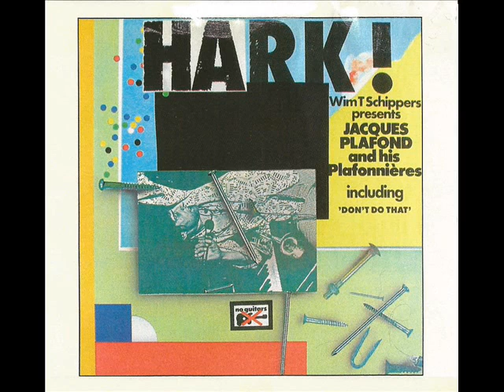Jacques Plafond and his Plafonnières • Pebbles on the beach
Dit nummer is afkomstig van het album 'Hark!' uit 1980.

tekst: Jacques Plafond & Louise Boer
muziek: Jacques Plafond

Arrangementen: Jacques Plafond
Percussie & trombone: Han Bennink
Percussie: Louis Debij
Viool: Frans Poptie
Saxofoon, keyboard en nog veel meer: Clous van Mechelen
Fagot: Joep Terwey
Hoorn: Simon bij de Ley'
Trompet: Eddie Engels
Basgitaar: Jelle Kikkert
Trompet, keyboard en nog veel meer: Jacques Plafond
Achtergrondzang: Pee Wee & The Specials, The USA Singers en The Jacques Plafond Singers

You're just a pebble on the beach
Is there no way to make you see
You're leaving me in misery

There's millions more that I can find
Best drop you now, leave you behind

I was walking by the sea
feeling lonely as could be
I saw you lying in the sand
waiting for my loving hand

But you're just a pebble on the beach
You lead me on then treat me mean
Lady devil from the sea, oh

Let's share the stars
Take the night and make it ours
Don't drift away
Let's shine together every day

You're just a stoney, fickle phoney little
pebble on the beach
You turn me on then make me cry
No more than fools gold to my eye

You flirty peace of gravel
You're not even a rock

You mean to leave me all alone
Your cold heart is made of stone

My only pebble on the beach
My pretty little pink pebble on the beach
Let's shift and drift with rock and roll
come on with me and shake some more
My one and only pebble on the beach